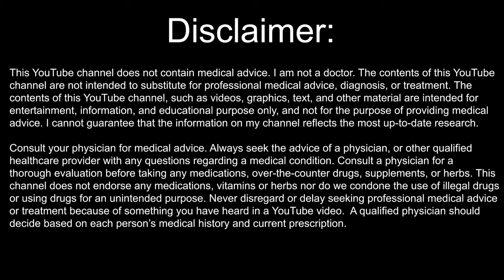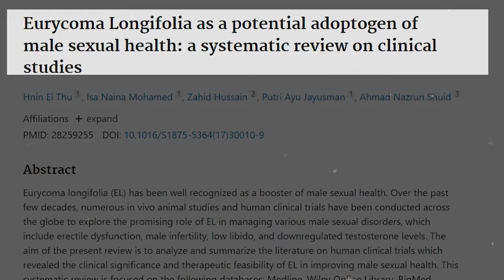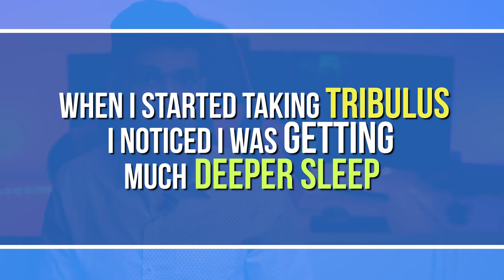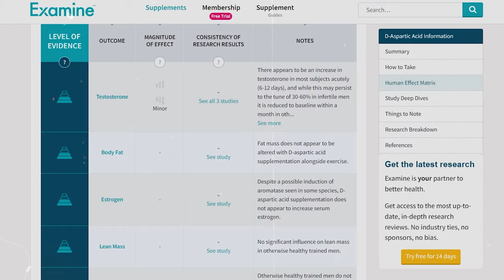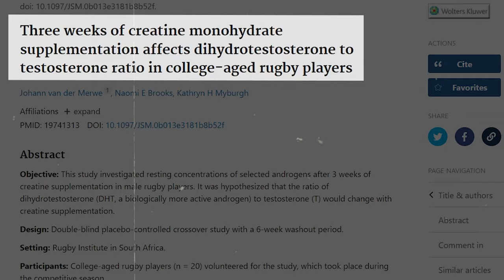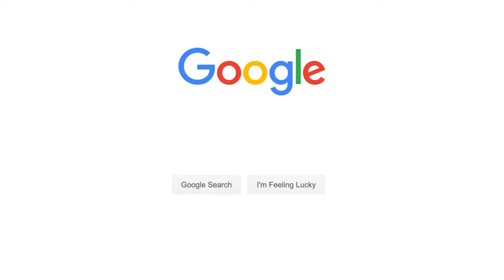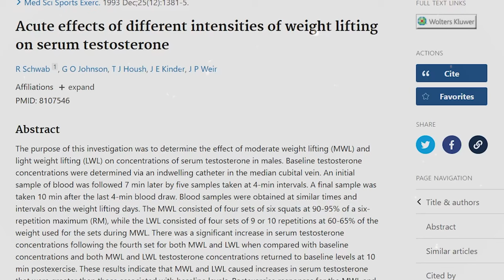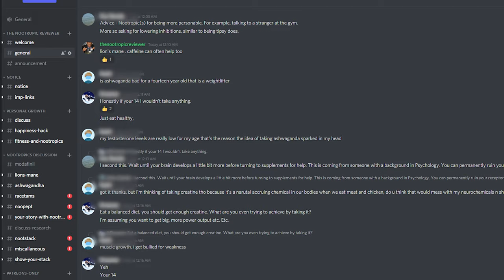How I Optimize My Testosterone Levels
Is there a natural replacement to TRT? Particular supplements, diet  and exercise changes have significantly helped me increase my testosterone levels, leading to a better physique, improved mood and better cognitive functioning. There are so many testosterone boosters out there in the market, but which ones are really effective and can optimize your testosterone levels? I will rate a number of supplements from 1 to 10, and provide you with research backed data on how you can adjust your workouts and diet to optimize your endocrine system and testosterone levels.

⏰TIMESTAMPS⏰
00:00 Disclaimer
01:31 Supplement #1 That Helps Me And How To Use It
02:29 The Supplement That I’ve Used For The Longest Period
04:25 What Nootropic Should I Take To Boost My Productivity? Muscle Building?
04:58 Did Ashwagandha Help Me In Improving My Testosterone Levels?
06:46 Can Creatine Help You In Your Weightlifting Routine?
07:20 Take This Essential Vitamin In Your Diet!
07:50 Things You Need To Consider To Have Healthy Testosterone Levels
08:51 Overeat, or Undereat?
09:32 Common Mistakes That Might Decrease Your T-levels
11:11 My Fitness Routine In Keeping A Healthy Testosterone Level